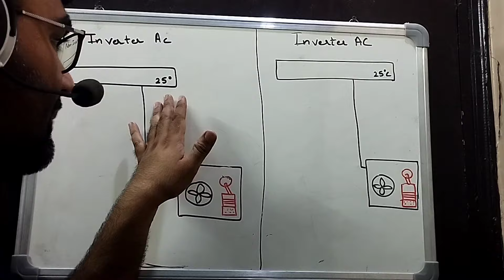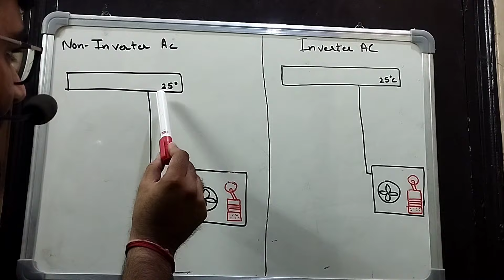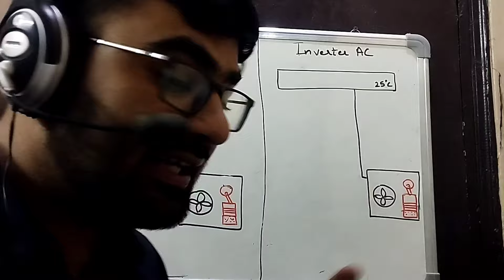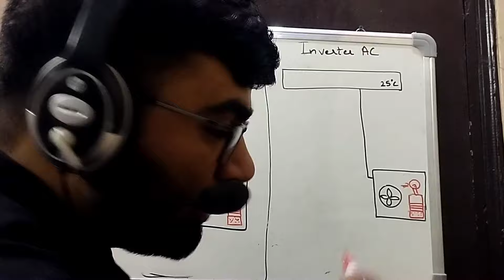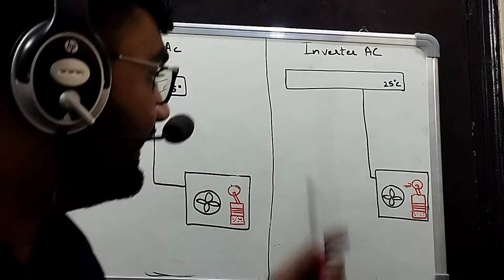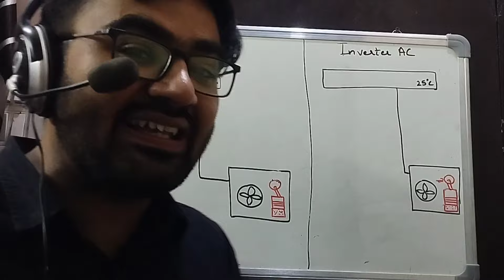Inverter AC VS Non Inverter AC । जानें पूरी जानकारी विडियो के अंदर कि इंवर्टर AC कैसे काम करता हैं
दोस्तों इस विडियो में हम देखेंगे की इन्वर्टर AC और नॉन इंवर्टर AC में क्या फ़र्क होता हैं |
यहां आने के लिए आपका बहुत बहुत धन्यवाद 🙏🙏।